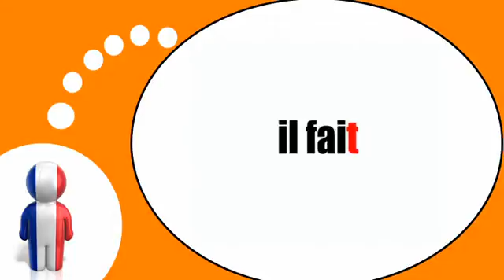프랑스어 수업 = 현재 시제 에 = 할 =동사